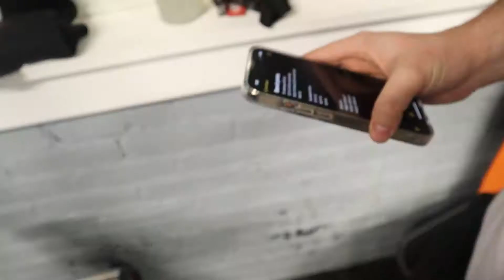QUICKEST CHEST AND TRICEP WORKOUT EVER!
description
Thank you guys for all of your support. It is always gratefully appreciated. This was a fun video to make and I hope you guys enjoyed the video!